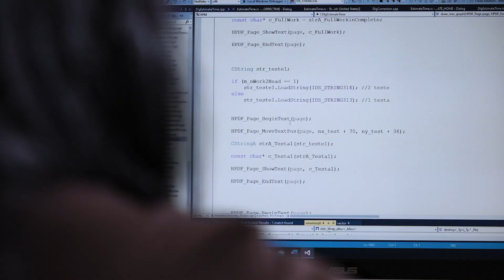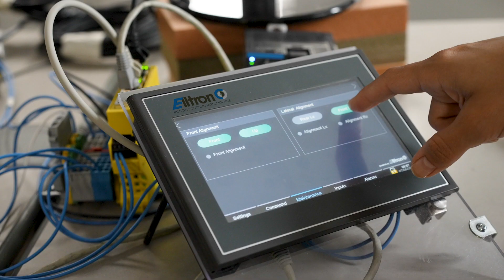ELITRON CORPORATE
For over 30 years Elitron has been responding to global challenges with futuristic tech-nologies.
We are a leading company in the robotic cutting and automation sector with Europe-an headquarters in Italy, in Monte Urano, and an American branch in atlanta .

We work in several sectors, designing and producing systems and software for the packaging, digitalprint, fashion, furniture, automotive and industrial sectors.

Our strength is the ability to transfer acquired technological know-how from sector to sector, which has resulted in numerous patented technologies and awards over the years.

Highly qualified engineers and technicians manage the entire production process, from the initial project development to the realization of the final product, all 100% Made in Italy.

Not single products, but integrated systems, for a stressless working process.
Each cut is technology, passion, and challenge. Our goals are precision, and efficiency, with maximum automation for high productivity where required.

Elitron develops each project by working closely with customers to offer solutions capa-ble of fully satisfying their production requirements today, whilst always being prepared for the future challenges of tomorrow.